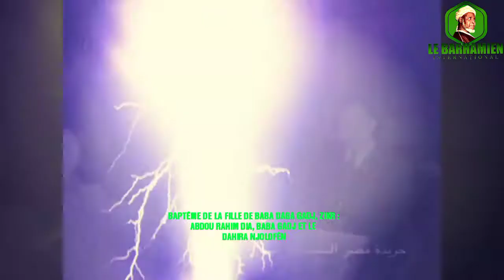Abdou Rahim Dia, Baba Gadj, Adiya Baye Et Le Dahira Njolofèn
Zikr Baptême De La Fille De Baba Gadj, A Guediawaye Gaday, Part 3 Et Fin...